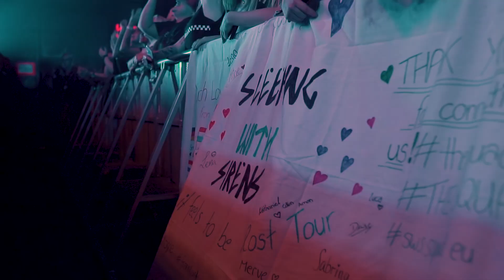SLEEPING WITH SIRENS - How It Feels To Be Lost (Europe Tour Recap)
SLEEPING WITH SIRENS // HOW IT FEELS TO BE LOST // OUT NOW

2020 US TOUR w/ THE AMITY AFFLICTION
4/15 - Reno, NV @ Cargo
4/17 - Spokane, WA @ Knitting Factory
4/18 - Portland, OR @ Roseland Theater
4/19 - Seattle, WA @ The Showbox
4/20 - Vancouver, BC @ Vogue Theatre
4/22 - Sacramento, CA @ Ace of Spades
4/24 - San Diego, CA @ House of Blues
4/25 - Los Angeles, CA @ Belasco Theater
4/26 - Phoenix, AZ @ Nile Theater
4/29 - San Antonio,TX @ The Aztec Theatre
4/30 - Oklahoma City, OK @ Diamond Ballroom
5/01 - St. Louis, MO @ Pop’s
5/03 - Concord, NC @Epicenter
5/05 - New Orleans, LA @ House of Blues
5/06 - Knoxville, TN @ The Mill & Mine
5/08 - Pensacola, FL @ Vinyl Music Hall
5/10 - Daytona Beach FL, Welcome to Rockville
5/13 - Norfolk, VA @ The NorVa
5/16 - Huntington, NY @ The Paramount
5/18 - Portland, ME @ State Theatre
5/20 - Pittsburgh, PA @ Stage AE
5/21 - Indianapolis, IN @ Egyptian Room
5/22 - Belvidere, IL @ The Apollo Theatre
5/23 - Milwaukee, WI @ The Rave

EUROPE
8/28 - Reading Festival
8/29 - Leeds Festival
8/30 - Glasgow, UK @ SWG3 w/ All Time Low & As It Is